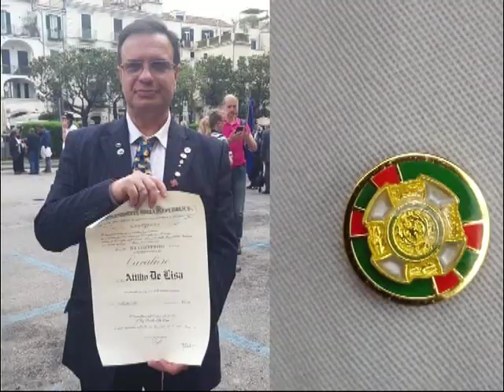L'8 agosto 2019 per il merito conferito al Cav. N. H. Attilio De Lisa (Padre di Rocco e Vincenzo) di Cavaliere dell'ordine al Merito della Repubblica Italiana sono stati esposti nel paese del Comune di Sanza col Sindaco Vittorio Esposito + Parroco don Giuseppe Spinelli e facendo riferimento a Mons. Antonio De Luca della Diocesi di Teggiano-Policastro (per conoscenza di tutta la cittadinanza sanzese) i manifesti come di seguito verrà riportato + qualche giorno fa lo stesso è stato fatto nel paese originario-natale  di San Rufo coi Sindaco Michele Marmo e Parroco don Enzo Rispi oltre oggi o nei prossimi giorni  a Sapri coi Sindaco Antonio Gentile + Parroci don Enzo Morabito e don Nicola Romano dove attualmente  lavora in qualità di dipendente di ruolo (C.P.S. Infermiere nella categoria protetta per limitazioni di invalidità) dell'ASL Salerno al Presidio Ospedaliero Ospedale dell'Immacolata con requisiti anche per mansioni superiori dal 2008 quindi in possesso di requisiti superiori di Coordinatore Management nelle organizzazioni sanitarie (prima idoneo in Direzione Sanitaria all'ufficio gestione delle Attività ambulatoriali come Referente del Governo delle Agende,del Back-Office CUP-Ticket ed ALPI dopo corsi formativi obbligatori aziendali ma adesso non più dopo abuso di potere locale nei suoi confronti e chiesto il ripristino insieme al legale dal 17 gennaio 2019 senza nessuna risposta anzi penalizzato sempre di più peggiorando le sue condizioni cliniche).

Per tutta la cittadinanza, il Cav. N. H. Attilio De Lisa, porta a conoscenza di aver ricevuto l'onorificenza a Cavaliere dell'ordine al Merito della Repubblica Italiana a mezzo decreto del Presidente della Repubblica Sergio Mattarella in data 27 Dicembre 2018 e avvenuta a Salerno il 2 Giugno 2019 in occasione della festa della Repubblica, dal Prefetto di Salerno Dott. Francesco Russo.

Distinti saluti

Cav. N. H. Attilio De Lisa